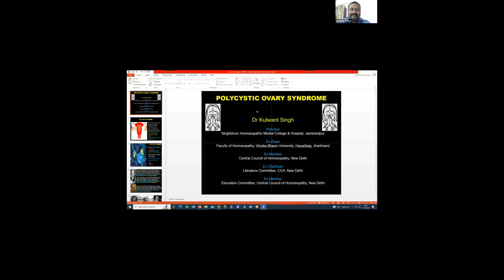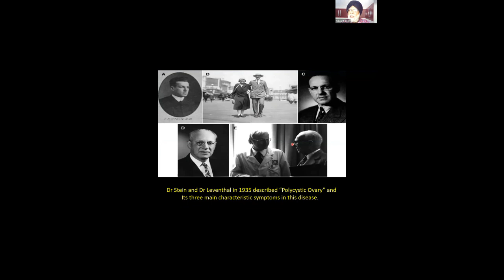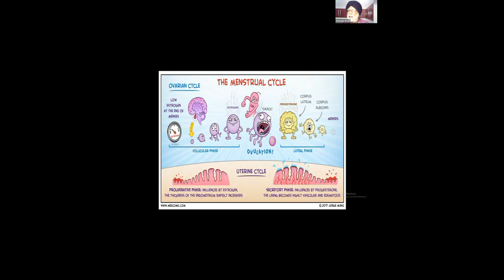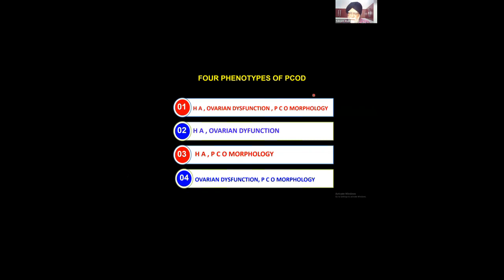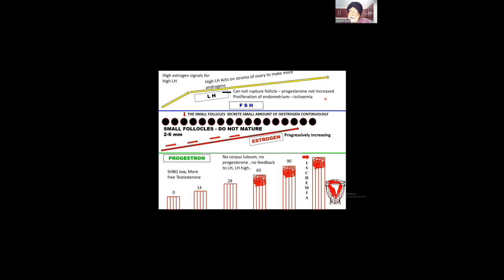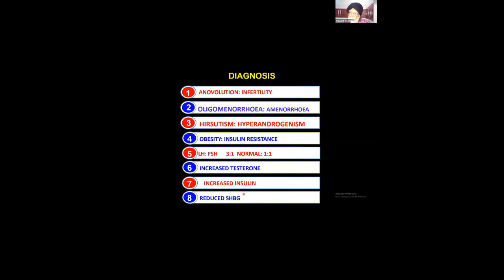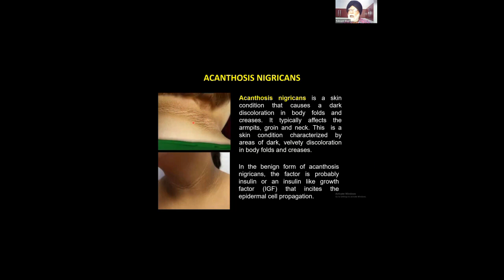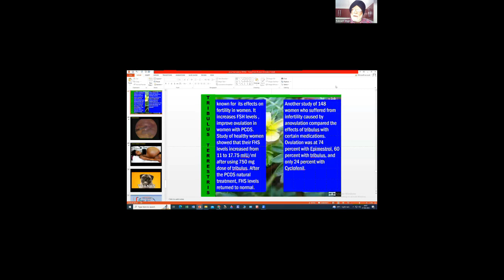INTERNATIONAL FORUM FOR PROMOTING HOMOEOPATHY [ IFPH -999 Dr KULWANTH SINGH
27 June 2023 Hindi

Dr. KULWANTH SINGH  - POLY CYSTIC OVARY SYNDROME